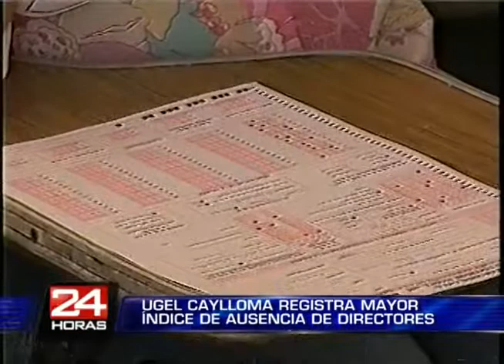DIRECTORES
LA GERENCIA REGIONAL DE EDUCACIÓN DETECTO QUE EN LA UGEL CAYLLOMA SE REGISTRA EL MAYOR ÍNDICE DE AUSENCIA DE DIRECTORES, TRAS LA RECOPILACIÓN DE LA INFORMACIÓN SE ENCONTRÓ QUE EL 33 POR CIENTO DE TITULARES DE ESTOS CENTROS EDUCATIVOS NO SE ENCONTRABAN EN SUS PUESTOS DE TRABAJO